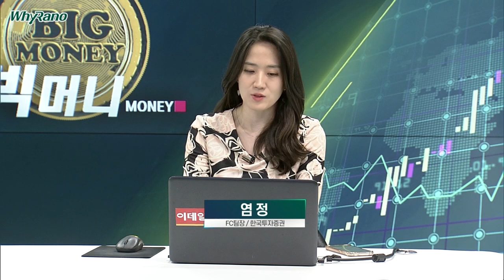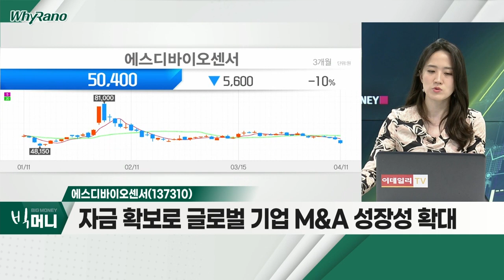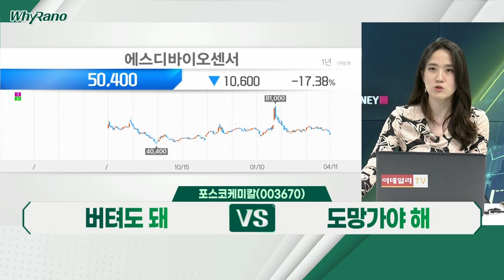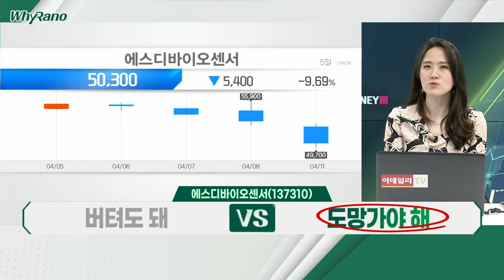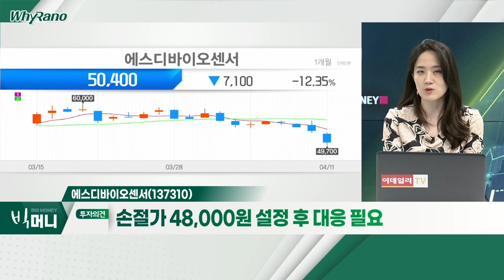포스코케미칼, 한신기계, 에스디바이오센서_WhyRaNo (20220411)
- 2차전지 양ㆍ음극재 복합 기업
- 포스코그룹 내 원재료 소싱 가능 '강점'
- 반등 '부담감'보다 중ㆍ장기 성장에 '포커스'

- 탈원전 정책… 연초 대비 주가 약 3배 상승
- 187억 원 규모 자사주 처분 결정… 급락
- 원전주 중ㆍ장기 관점 '옥석가리기' 필요

- 코로나 진단키트 최대 수혜주
- 매출액 2조 9,300억 원ㆍ영업이익 1조 3,640억 원
- 자금 확보로 글로벌 기업 M&A 성장성 확대